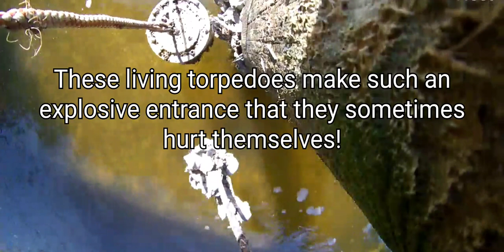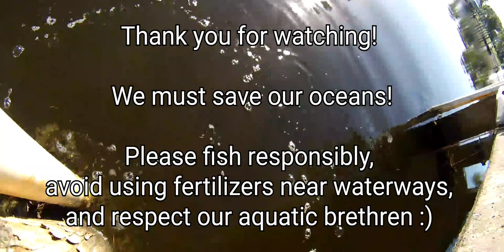Jack Crevalle Slams Face into Oysters! Ouch!!! Bloopers!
Jack crevalle are one of the most explosive species of fish in the sea! Here are a few of my favorite jack crevalle clips and then huge jack crevalle that smashed its face into the oysters! I couldn't believe it!